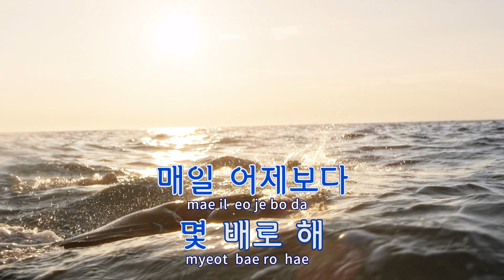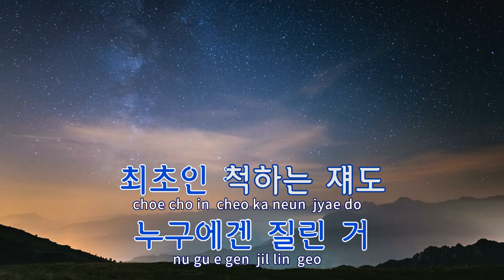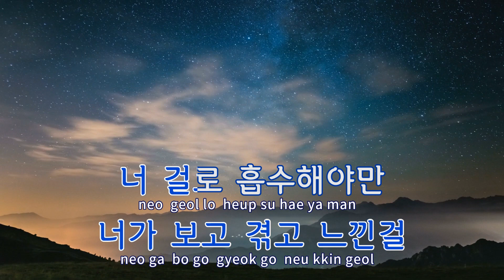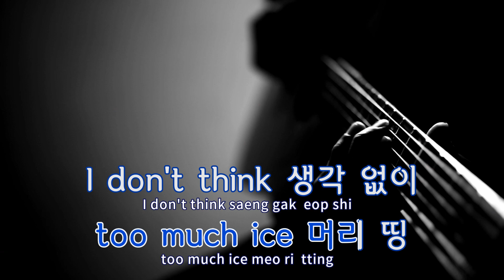[TJ노래방] Fadeaway - 재키와이,쿠기,팔로알토,The Quiett,뱃사공 / TJ Karaoke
Fadeaway  --  재키와이,쿠기,팔로알토,The Quiett,뱃사공